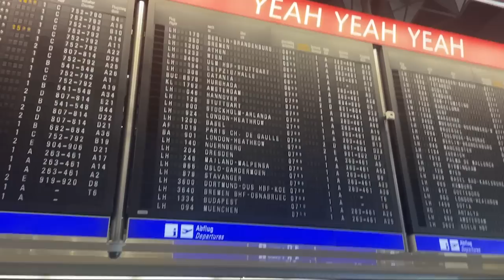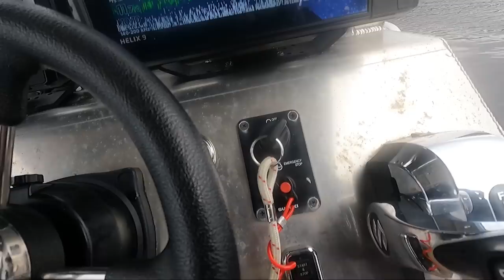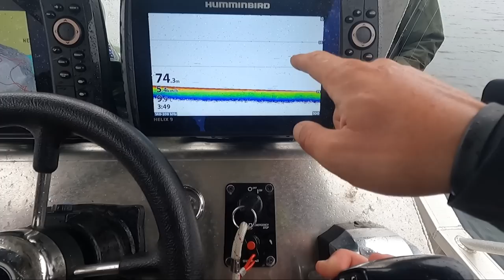Dieser FISCH ist kaum zu BREMSEN !! | Raubfisch ohne ENDE !!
Stefan Seuß fliegt mit Freunden und reichlich Angelgerät in den hohen Norden Norwegens. Das Reiseziel ist die Tjongsfjordlodge.
Am ersten Angeltag ziehen die Angler bei schlechtem Wetter hinaus und wollen versuchen Köhler und Pollack zu fangen. Stefan zeigt im Video sein Vorgehen und zeigt die passenden Köder für den großen Fang.
Die Angler erleben eine sehr erfolgreiche Fischerei und fangen Fisch auf Fisch.

Zuverlässiges 🎣🎣 Angelgerät bekommt Ihr hier:
Welsangeln🐟